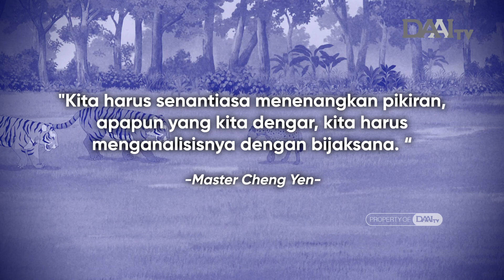(Eng Sub) Pertarungan Antara Harimau dan Hiena, Siapakah Pemenangnya? | Cerita Animasi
Alur cerita yang dituturkan Master Cheng Yen tentang seekor hiena yang mengadu domba dua harimau. Hingga Suatu hari terjadi pertarungan diantara mereka. Lalu siapakah pemenangnya?